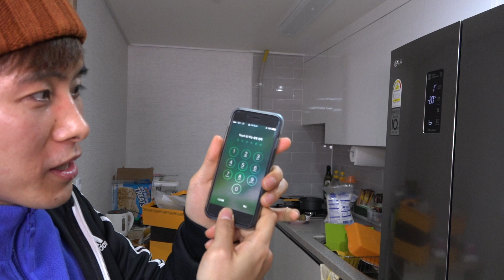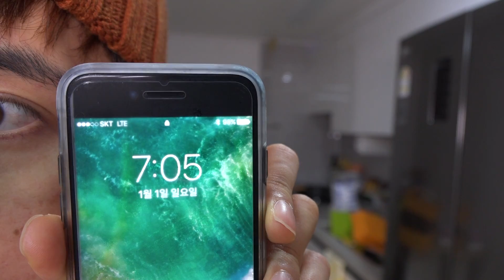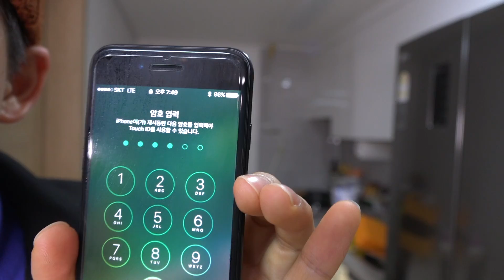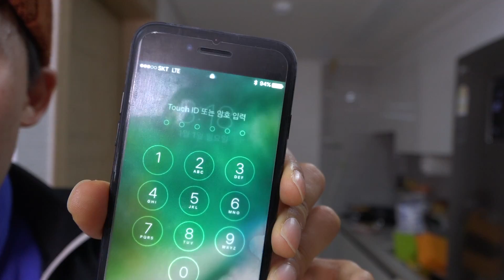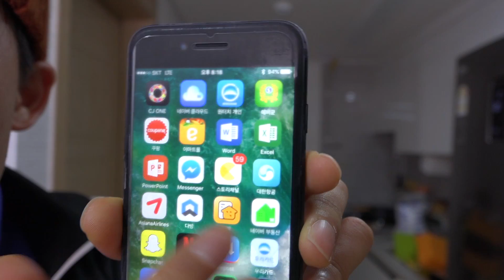핸드폰을 영하20도 냉동실에 넣으면 배터리가 살아남을까?! - 허팝 (What happens to the iPhone battery when in freezer?)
This video has English and Korean subtitles. 핸드폰을 냉동실에 넣으면 어떻게 될까요?! 핸드폰이 터진다? 망가진다? 꺼진다? 등 많은 소문이 있는데요. 허팝이 직접 실험해보았습니다. 어떻게 되었을까요?! 신기한 현상도 일어났어요.